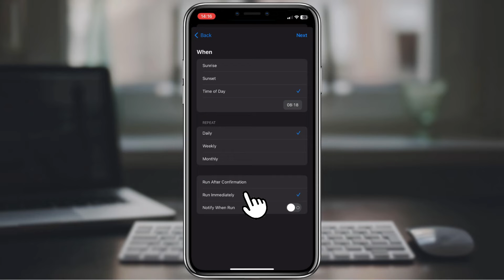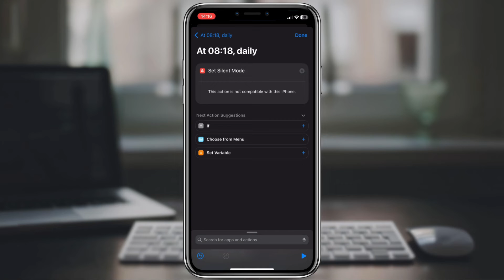How To Turn Silent Mode Automatically On iPhone (Step By Step Guide)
🔇 Silence your iPhone effortlessly with our step-by-step tutorial! 📱We we'll walk you through on How To Turn Silent Mode Automatically On iPhone. Whether you're in a meeting, at the movies, or just want a disturbance-free environment, this tutorial has got you covered. Join us as we navigate the iPhone settings together, ensuring you can seamlessly switch to silent mode without lifting a finger. 🤫✨